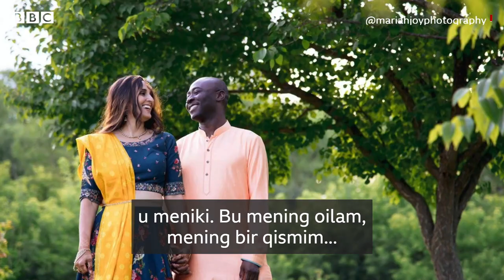Одамлар айтишади: Ўз юртида шунча йигит бўла туриб... Дунё - BBC News O'zbek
Шу кеча-кундузда "Namaste Wahala"(Салом ташвиш) бадиий фильми оммалашмоқда.

Комедия ҳинд йигитининг нигериялик қизни севиб қолиши, маданиятлардаги фарқлар ва ота-оналарнинг қаршилиги ҳақида.

Би-би-си нигериялик икки йигитга кўнгил қўйган икки ҳинд қизи билан суҳбатлашди, кино билан ўзларининг ҳаётларидаги ўхшашлик ёки фарқлар ҳақида гапириб беришни сўради.